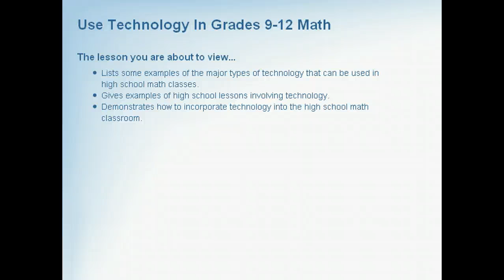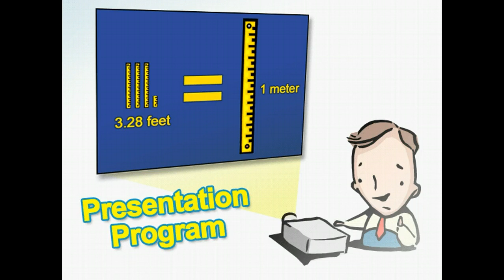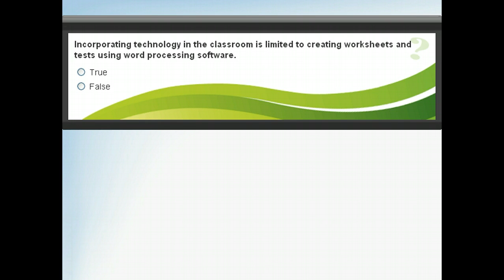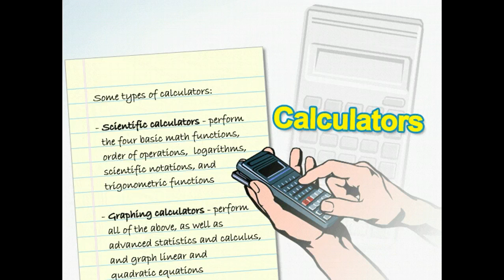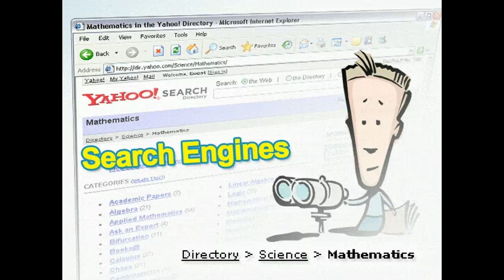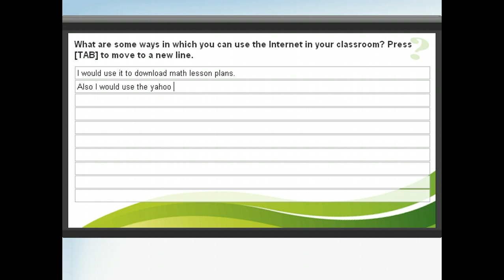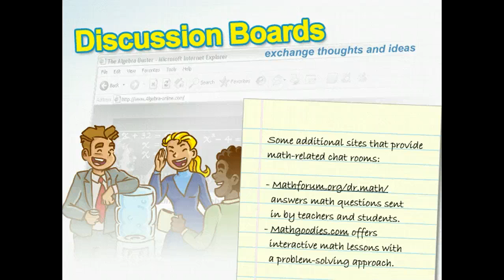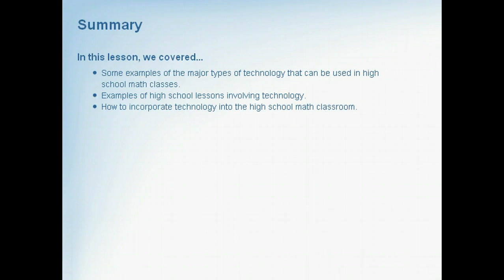ITC - Use Technology In Grades 9-12 Math - Integrating Technology In The Classroom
Lists some examples of the major types of technology that can be used in high school math classes. Gives examples of high school lessons involving technology. Demonstrates how to incorporate technology into the high school math classroom.